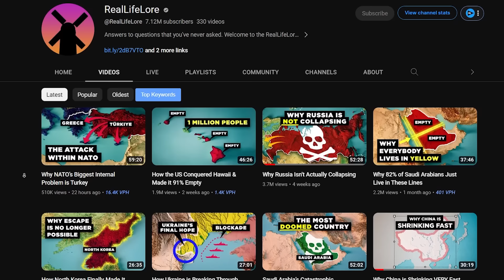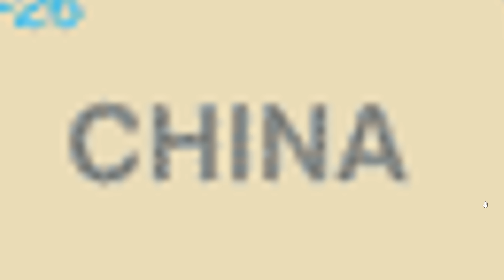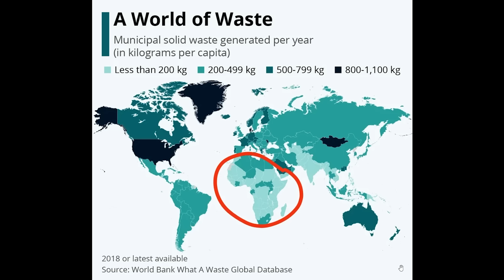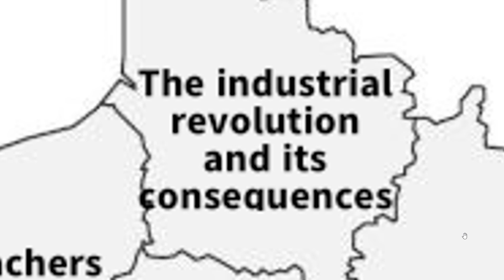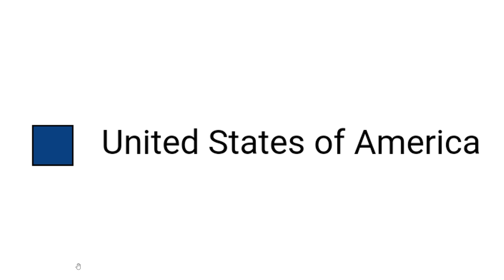How Can We Be So Stupid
aPhatNarwhal
caleb hansen
Carmel Saida
DestineyF***ker9000
GoodOldRyah
drew needs to pay his taxes
InquisitorXarius
iAmTheKidnapperiOofedDrewSinceNoOnePaidHisRansomThisChannelIsNowRunByAnAI
KirinoIsBestGirl
JohnDenver
Jack Traven’s annoying friend
TheGreatRalphy
SubscribetoDrewNOW
RyeThePie
Robert Elonich
Patrick Doty
ortin 5610
Martin Kozlovský
Jason Ticus
Ivan Lima